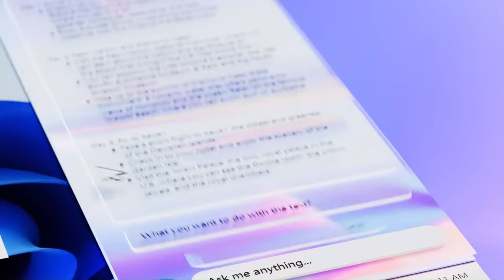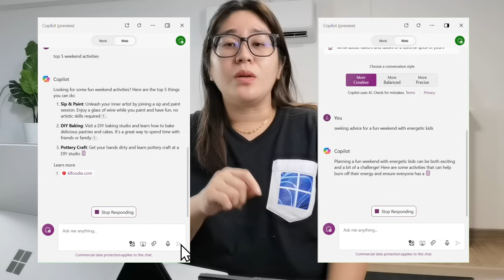AI Academy | What is AI Technology?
Welcome to the episode 2 of our AI Academy series!

Dive into this thrilling exploration as Kathy explains AI technology and reveal its wonders!